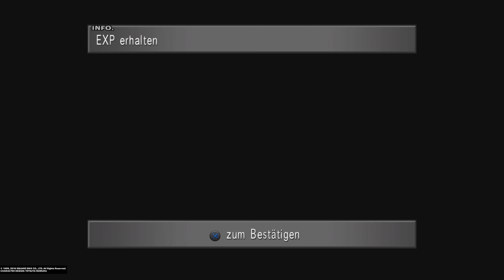Showdown mit Cifer !!! | Final Fantasy VIII: Remastered #57